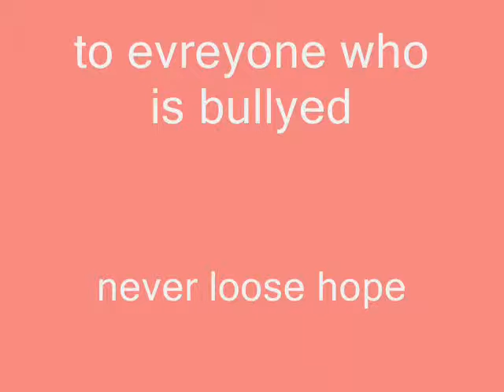ilshipmp1 contest entry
it will get beter trust me